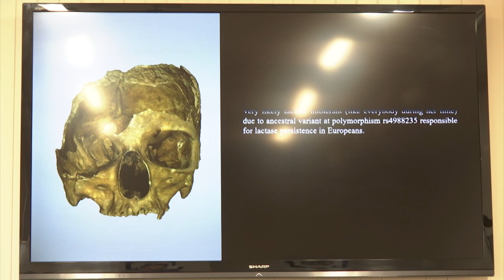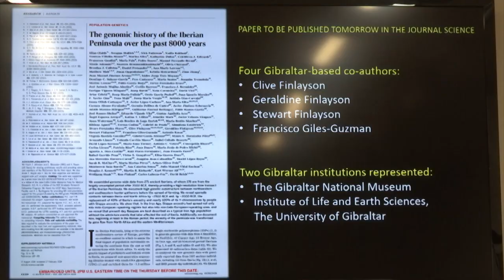Ancient Gibraltar-sourced DNA used in major genetic study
Ancient DNA from remains found on the Rock has been used in a major genetic study of Iberian history.

The Gibraltar group worked alongside a 111-person international team lead by researchers at Harvard Medical School.

The study looked at the history of the Iberian Peninsular population over 8000 years; the results have been published in the renowned US online journal 'Science'.

Our reporter Katy Docker spoke to the Director of the Gibraltar National Museum, Dr Clive Finlayson.